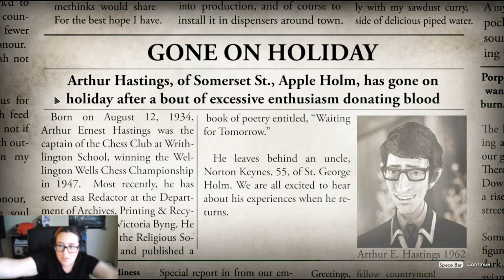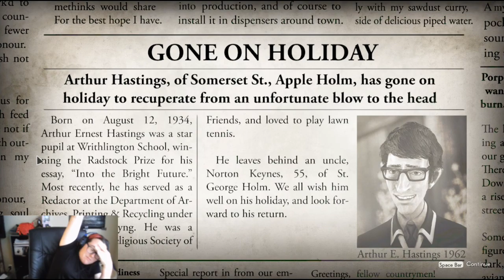There's Just So Much Blood | We Happy Few #30